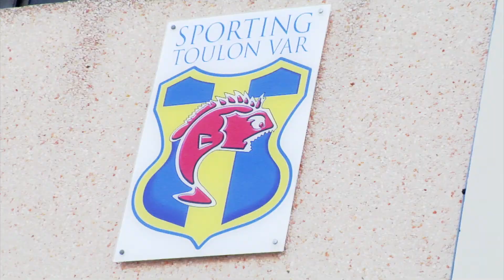Conférence de Presse d'avant match SC Toulon AS Monaco FC 2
C'est ce samedi soir que l'équipe toulonnaise du Sporting Club Toulon recevra la réserve de Monaco AS Monaco FC 2 à domicile au stade de Bon Rencontre, Toulon pour cette 6ème journée de championnat. Yann Constant et Matteo Brossel étant blesssés depuis la rencontre contre Jura Sud, leur participation à ce match est incertaine. Les effectifs continuent de bouger malgré la fin du mercato avec des objectifs : solidifier les acquis en défense et améliorer les capacités offensives de l'équipe.